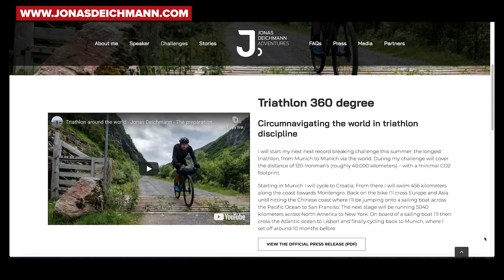Fit für den Herbst: Tipps für die nasskalte Jahreszeit | GCN auf Deutsch 36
Auch wenn die Temperaturen fallen müsst ihr nicht auf euer Training verzichten. Wie ihr bestens für die kälteren und nassen Herbsttage ausgerüstet seid, verraten euch Björn und Mario in unserer heutigen Show.

Zudem haben sie das neueste aus der Radsport-Welt und spannende Tech-News für euch vorbereitet. Zum Schluss warten noch unsere beliebten Gewinnspiele auf euch!

GCN Inspiration Gewinner:

1. Platz: muthchen
2. Platz: hulk_gddh
3. Platz:  stefan_forstner

ES_Salamanca - Sarah, the Illstrumentalist
ES_Oh Honey! - Eric Williams
ES_Never Lonely - Eric Williams
ES_Got Something Going - Eric Williams
ES_A House of Glass - par
ES_Mojo Flag (Sting Version) - Per-Anders Nilsson
ES_Current Mood - Gregory David
ES_Ends - vvano

Folgt uns!